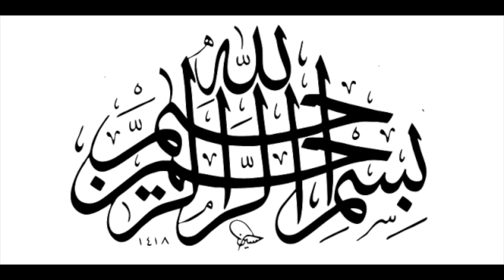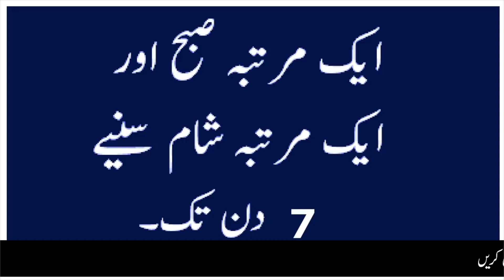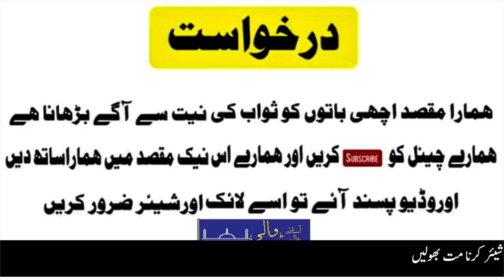Dum Suniyay Jis Se Asaib or Jinnat Foran Jal jaygay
Astana Aliya Jhandy Wali Sarkar

Astana Aliya Jhandy Wali Sarkar Official Youtube Channel For More Islamic Videos Naats, Qawwalies, Humd, Bayanat etc. Join our

grammarly, telenor, oppo, indriver, grocery, snack video

About : Spiritual Saeed Ahmad Shah is a YouTube Channel, where you will find  Islamic Videos Naats, Qawwalies, Humd, Bayanat etc videos in Urdu / Hindi, New Video is Posted Everyday :)